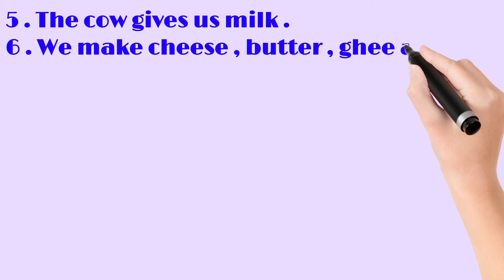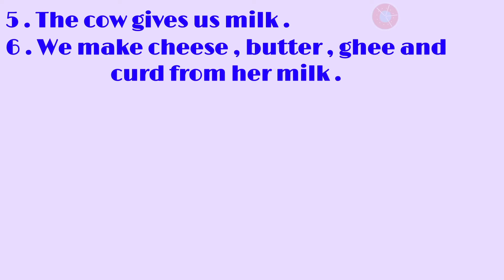10 Lines Essay On Cow // The Cow Essay // Essay On The Cow # The English Educator #